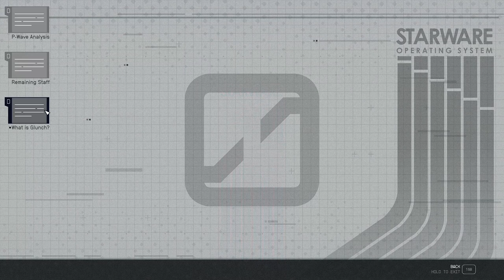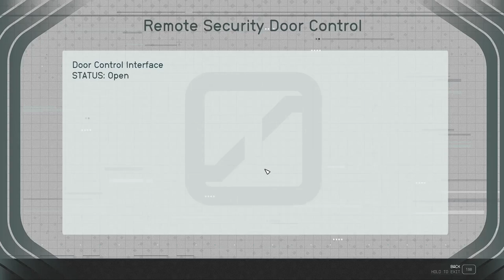Those Zealots Get Everywhere - Starfield 152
Our collecting of the artefacts continues but, despite knowing where these ones are, we can still manage to find trouble! Be it Spacers or Va'ruun Zealots, we find them where ever we go. (Yet to be named) Adoring Fan is actually a decent companion but he still concerns me